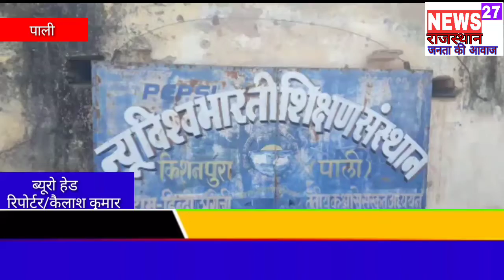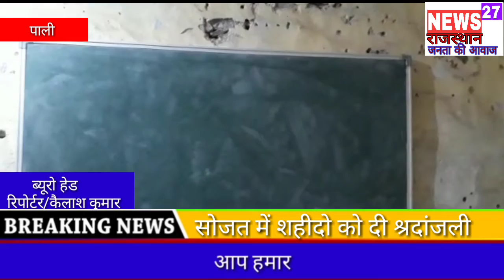पशुओं के बाड़ा की तर्ज पर संचालित हो रही है निजी स्कूल/NEWS27RAJASTHAN 24×7 SATELLITE CHANNEL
News27 Rajasthan
जनता की आवाज
News27RJ
News27tak